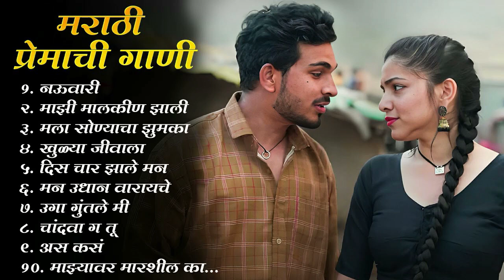Marathi Lastest Song 2022 💖 Trending Marathi Songs 💖Marathi Jukebox 2022 💕Summer Dhingana